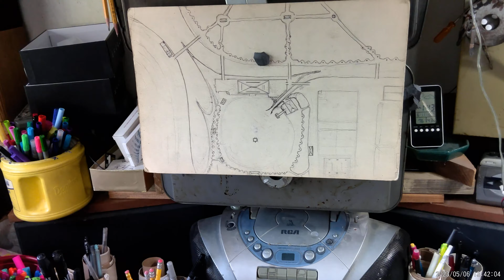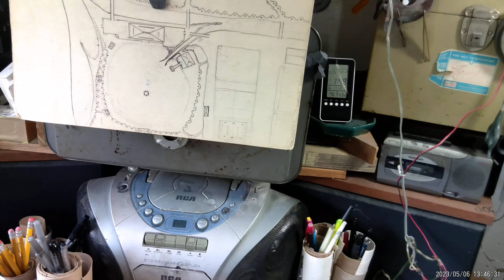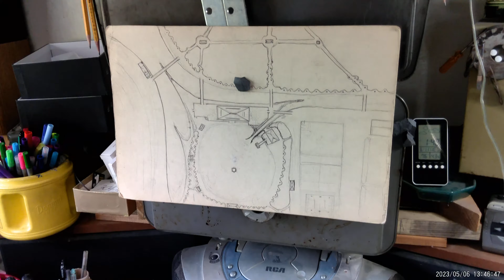5/6/23 showing my Tstorm video stations...!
Just got the THIRD SPRANDOM camcorder today this SAT 5/6/23. and used it to show exactly as to where I have the other two such very same high-tech camcorders ordered via Amazon. so with now three high-tech camcorders..I will certainly have good coverage of any lengthy Tstorm videos..should we get another Tstorm-marathon day, like 6/26/88, 7/28/89, 5/29/05, 7/27/08, 7/1/09, and 7/27/15. BTW...also shown several AUDIOTAPES of big big Tstorms...one from 5/16/99 from Cheney, Kansas and from me on 6/13/84((Port Washington LINY)). and TTYTT..they were real duzies. and would have been awesomed if videotaped and uploaded onto YouTube.